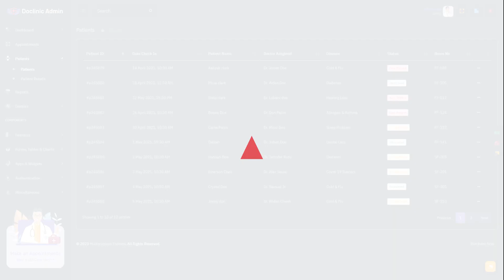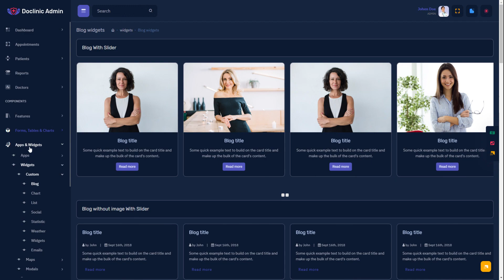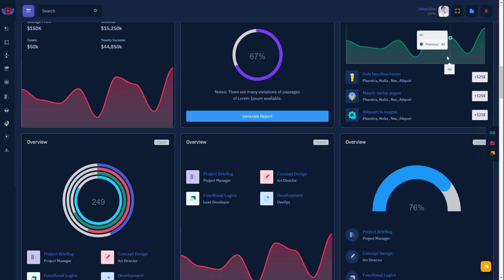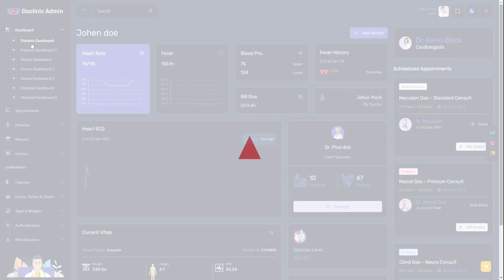Dashboard Admin Template and Bootstrap UI Kit – Doclinic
One of the most popular types of clinics are those that focus on Doclinic – Best Premium Admin Template And Bootstrap UI Kit. Primary care clinics cover a wide range of routine and preventive healthcare services. The doctors you’ll see at a primary care clinic practice general medicine in their field. This can include family medicine, internal medicine, or pediatrics. However, you may also meet with other types of Bootstrap UI Kit, such as physician assistants and nurse practitioners. Additionally, some primary care clinics may offer services at low cost or no cost. These clinics may be referred to as free or charitable clinics.